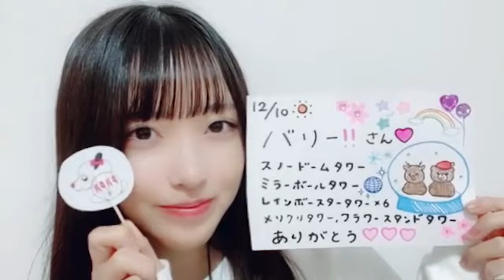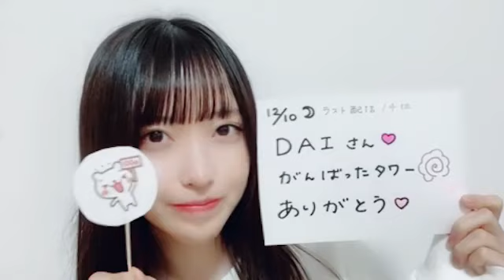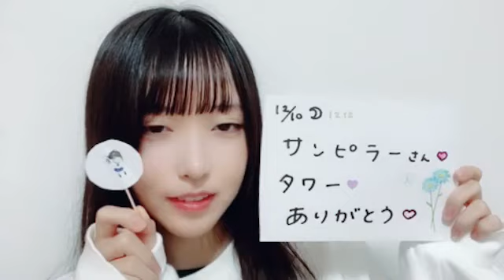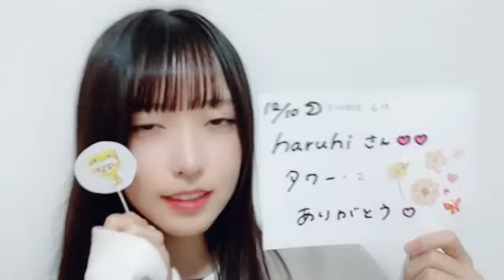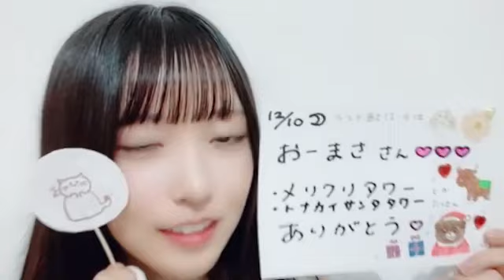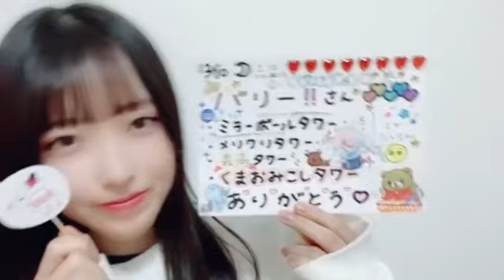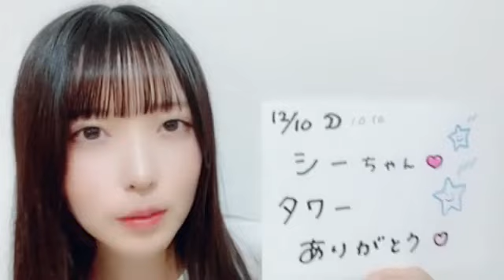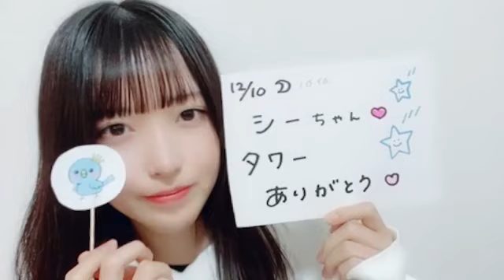壁島結華(STU48 3期研究生)2023年12月19日SHOWROOM